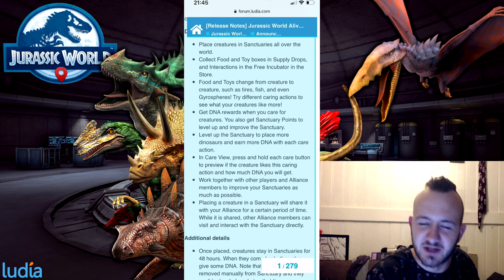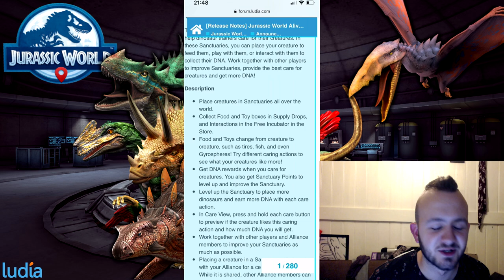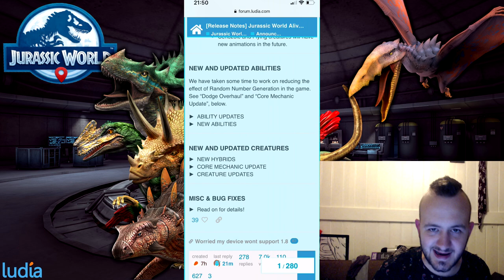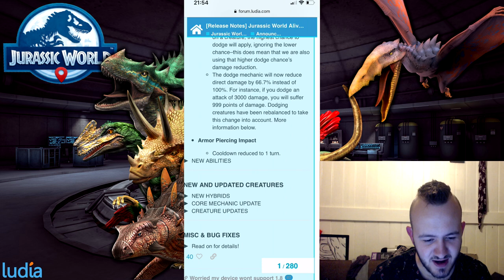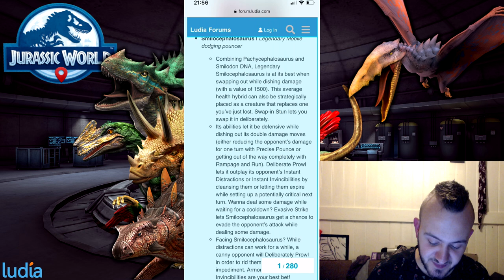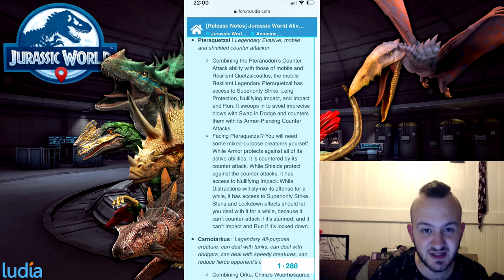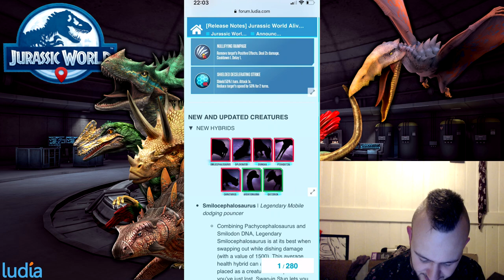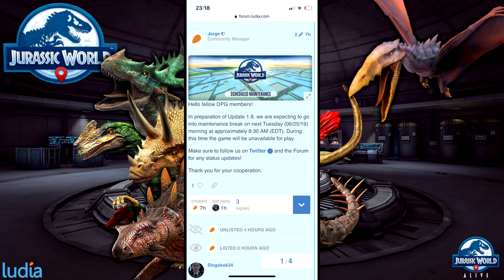BRACHIOSAURUS HYBRID, SANCTUARIES AND MORE 1.8 UPDATE INFORMATION |Jurassic World Alive|Ep 11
In this episode I talk about update 1.8 for jurassic world alive, which is bringing sanctuaries, new hybrids, new features, bug fixes and balances (?) for the game!
Amongst those hybrids is of course a brachiosaurus unique hybrid!
To confirm the 1.8 release date (if all goes well) is the 25th of june!

Fortunately the leaks which said armour and crit boosts were coming seems to be off.